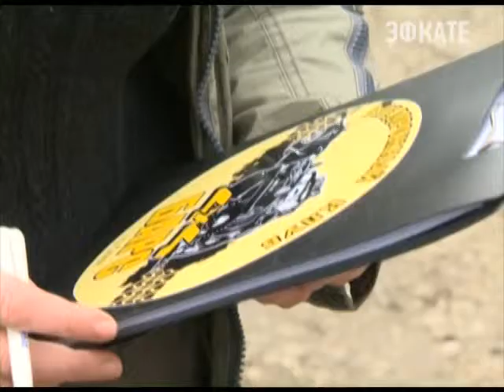В Сочи прошел джиппинг-субботник Новости Сочи Эфкате